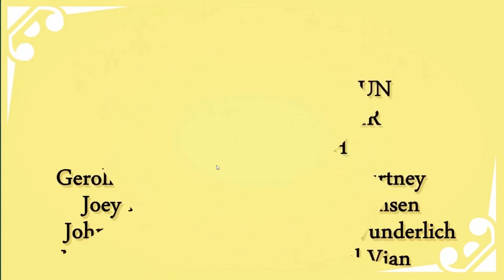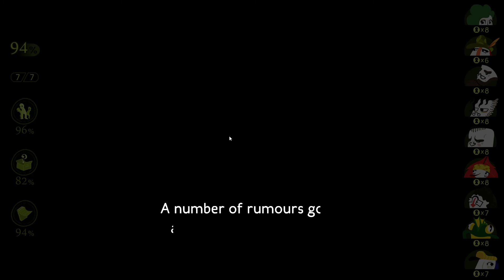Detective Grimoire - 6 - Manhandled Murderer